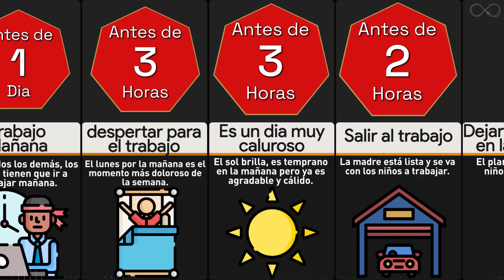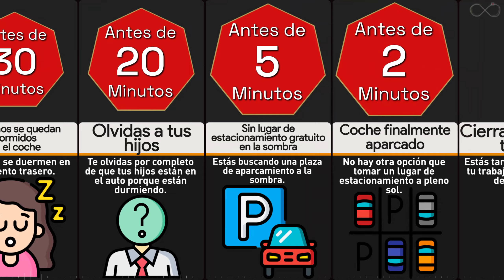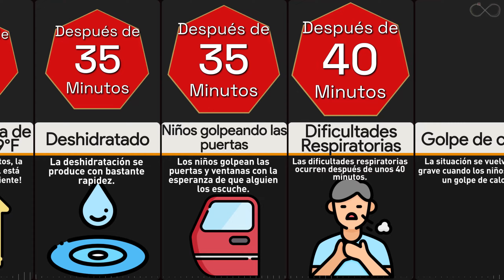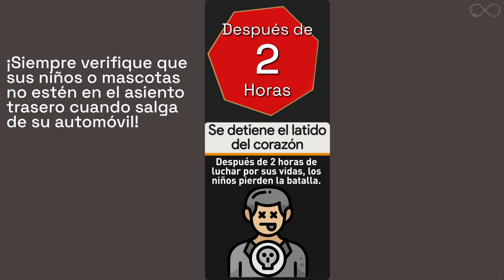Línea de tiempo: si solo come alimentos crudos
¿Alguna vez has oído hablar de la dieta de alimentos crudos? Así es, una dieta que consiste en comer alimentos crudos todo el día, todos los días.
A la mayoría de nosotros nos han dicho que evitemos los alimentos crudos (en este caso, la carne cruda) como si fuera la peste, pero ¿realmente es tan malo para ti?
Matemos esa curiosidad y descubrámoslo en este video de línea de tiempo.